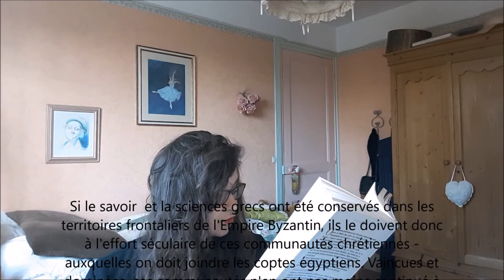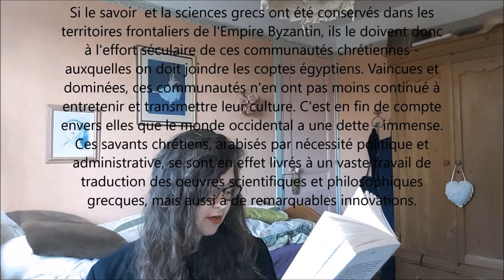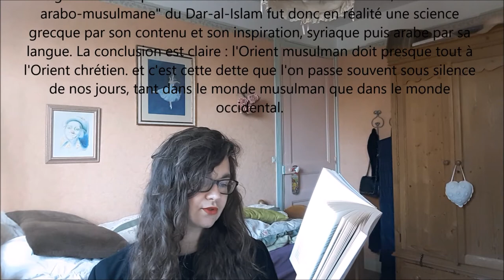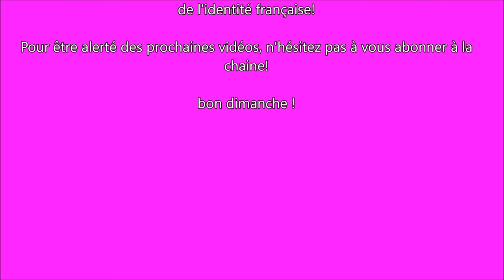Aristote au Mont Saint Michel ( Sylvain Gouguenheim)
fiche de lecture de l'essai historique Aristote au mont saint michel - les racines grecques de l'Europe chrétienne du médiéviste Sylvain GOUGUENHEIM

00 : 47 : une citation  majeure
02 : 15 : un livre polémique
02 : 55 : un titre curieux
03 : 40 : présentation du livre
05 : 00 : le rôle des chrétiens d'orient
07 : 00 :  Islam, une orthopraxie
11 : 40 : la volonté idéologique du métissage
12 : 46 : mon point de vue